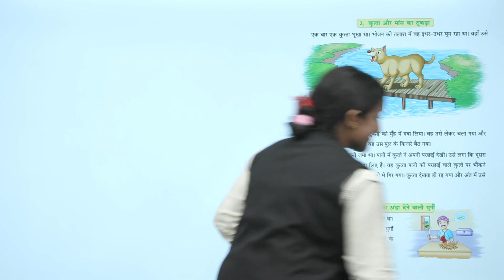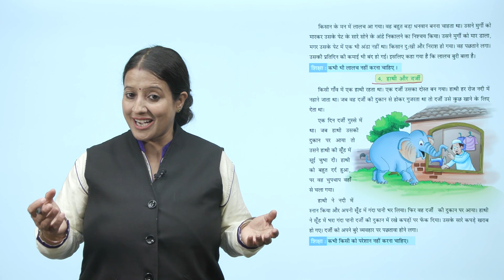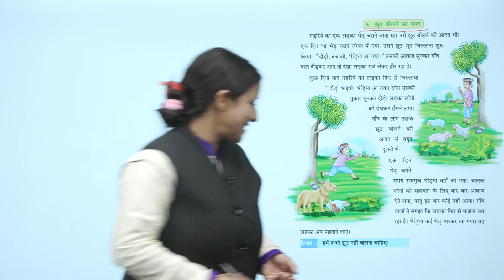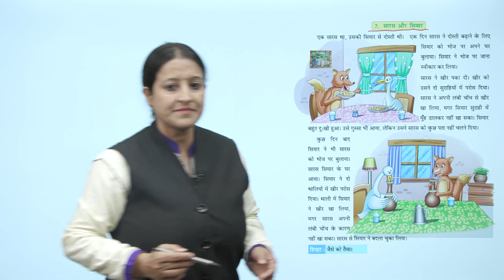ch 13_1|Small Step| Hindi Vyakaran| Class_2| कहानी लेखन| For Children